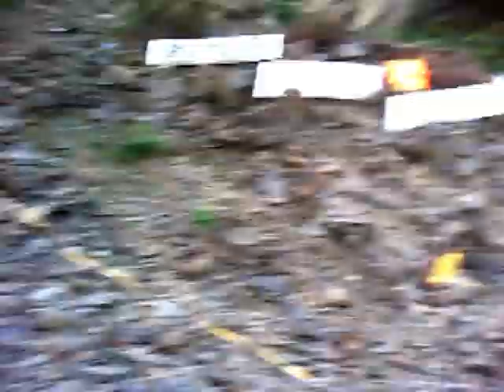Hillclimbing Andler - helmcam moderator cristian